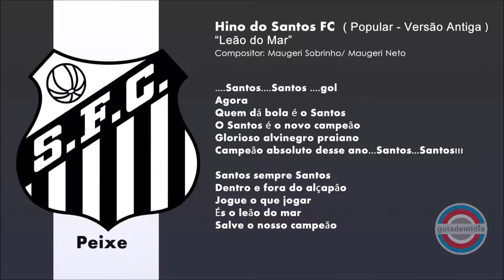Hino Popular do Santos FC "Leão do Mar" ( Versão Antiga )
Hino do Santos Futebol Clube ( Popular).
Marchinha "Leão do Mar"
Hino Popular do Peixe.
Compositores: Maugeri Sobrinho / Maugeri Neto